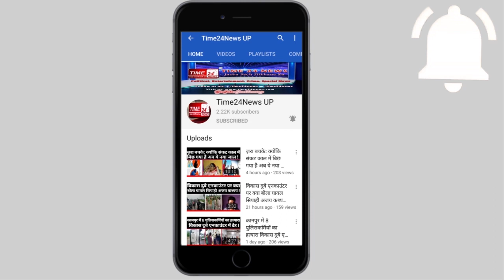शराब की लत से परेशान दो शराबी भाई खुद पुलिस के पास पहुंचे, देखिए फिर क्या हुआ?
दोस्तों सोशल मीडिया के जमाने में हम वह तमाम चीज देखते हैं इससे पहले शायद हमने कभी ना देखी हो।
हमें फेसबुक पर ऐसे तमाम वीडियो मिलते हैं जिन्हें देखकर हम काफी मनोरंजन करते हैं।
मगर अब हम आपको जो वीडियो दिखा रहे हैं उसे देख कर आप ही यकीनन माथा पकड़ लेंगे।
यह वायरल वीडियो दो शराबी भाइयों का है, जो अपनी शराब की लत से परेशान होकर खुद पुलिस के पास पहुंचे और इनके द्वारा पुलिस को शराब छुड़वाने का जो नायाब तरीका बताया गया, उसे सुनकर कानून के रखवाले भी अपनी हंसी नहीं रोक पाए और अब शराब छुड़वाने के लिए इनके द्वारा बताए गए तरीके का वीडियो सोशल मीडिया पर भी जमकर वायरल किया जा रहा है।
वायरल वीडियो में दोनों शराबी भाई अपनी शराब की लत से खुद को और अपनी पत्नियों को परेशान बता रहे हैं। इनके द्वारा पुलिस से अपील की जा रही है कि इनको 4-4 तमाचे रसीद किए जाएं। इतना ही नहीं शराबी भाई चाहते हैं कि इनको जड़े जाने वाले थप्पड़ इतने ज़ोरदार हों कि इनके चेहरे तक शूजकर मोटे जाएं।
हमें नहीं पता कि आप इस रिपोर्ट को देखते हुए अपनी हंसी रोक पा रहे हैं या नहीं? मगर हम इतना जरूर कह सकते हैं इस वीडियो को देखकर हम खुद भी अपनी हंसी नहीं रोक पाए थे। लिहाजा हमने इस वीडियो पर रिपोर्ट तैयार कर दी अब अगर आपको भी यह रिपोर्ट देख कर मजा आया हो, तो आप इसे अपने तक ना रोके। यानी आप इस वीडियो को अपने सभी दोस्तों में शेयर कर दें। खासकर उन दोस्तों में तो तुरंत, जो छुट्टी के दिन शाम के वक्त आपको पार्टी के लिए कॉल करते हों!